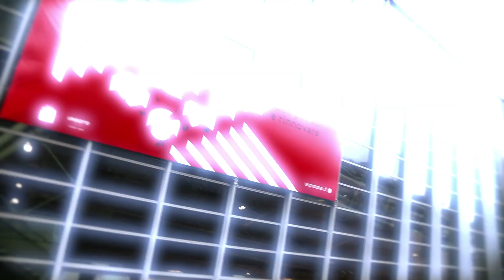Expocasa - Idee per abitare e rinnovare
53a edizione di Expocasa, Salone delle idee per abitare e rinnovare, al Lingotto Fiere di Torino. Un evento di GL events Italia-Lingotto Fiere. Per saperne di più, e